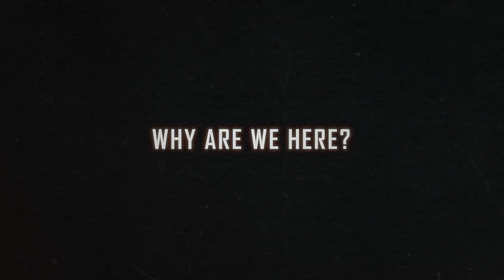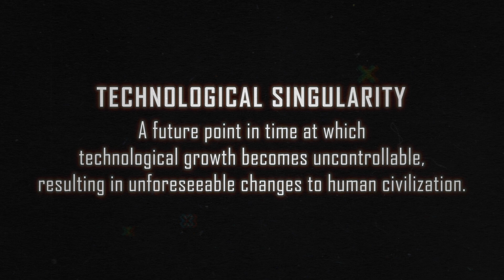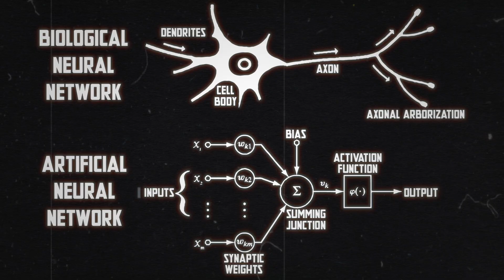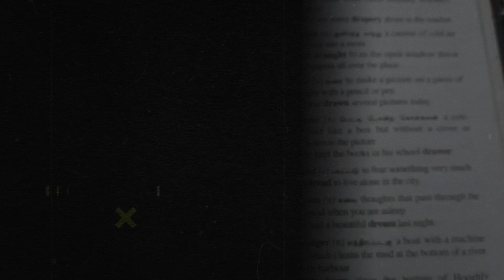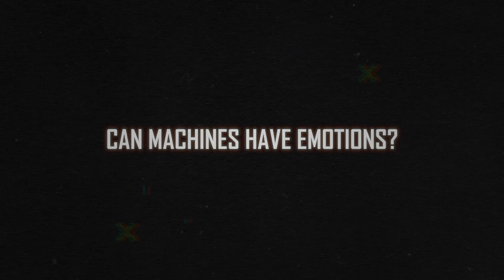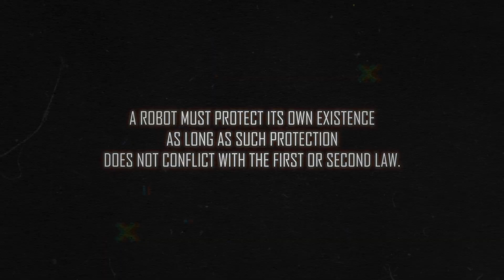LIFE AFTER SINGULARITY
What if technology is part of human evolution? Are we becoming machines, or are the machines becoming a new life form? What if this new life form becomes so advanced compared to us, just as we are compared to our primitive ancestors? And what if it discovers the answer to the ultimate question: What is the purpose of existence?

00:00 INTRO
00:36 BECOMING HUMAN
01:10 ABSTRACT THINKING
01:52 TECHNOLOGY OF EVOLUTION
02:37 TECHNOLOGICAL SINGULARITY
03:07 DIFFERENCES IN INTELLINGENCE
04:13 CREATIVITY OF MACHINES
04:43 MACHINES ARE ALIVE
06:38 EMULATE EMOTIONS
07:18 CONCLUSION